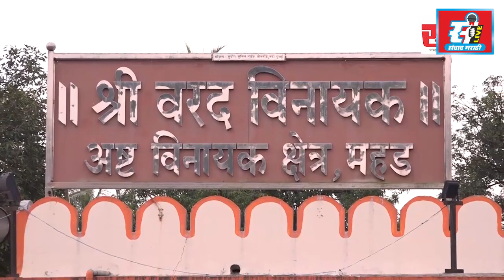गुरुकुल इंटरनॅशनल स्कूलमध्ये विद्यार्थ्यांनी गिरवले आपत्ती व्यवस्थापनाचे धडे.